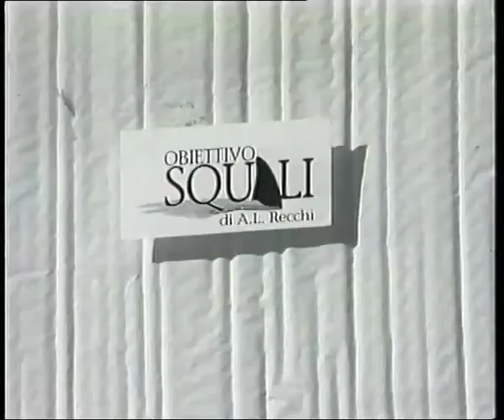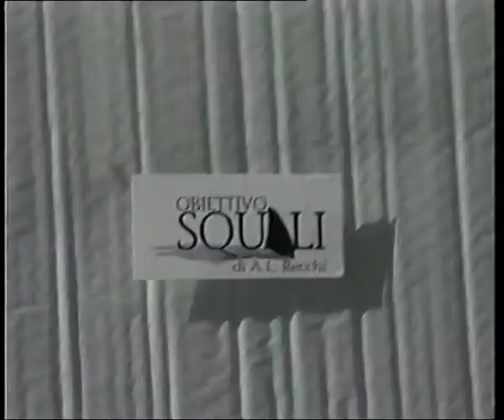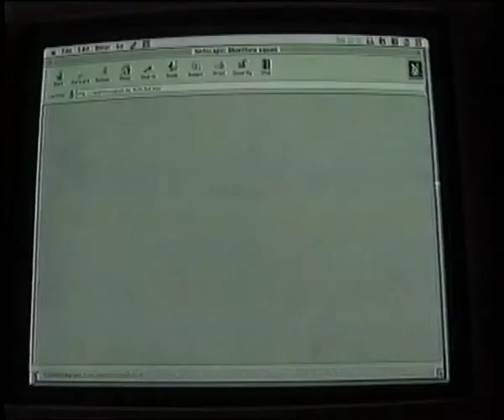ALBERTO LUCA RECCHI PROMO OBIETTIVO SQUALI MISSION SHARK IN INGLESE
OBIETTIVO SQUALI E' LA PRIMA SPEDIZIONE ITALIANA PER CERCARE, DOCUMENTARE E PROTEGGERE GLI SQUALI NEL MEDITERRANEO. UNA SPEDIZIONE DI ALBERTO LUCA RECCHI PARTITA NELL'APRILE 1999 E DURATA 100 GIORNI CON I PIU' IMPORTANTI RICERCATORI DI SQUALI TRA CUI ANGELO MOJETTA, MARCO COSTANTINI, IRENE BIANCHI, SIMONA CIO'. UNA SPEDIZIONE IN COLLABORAZIONE CON IL PROGRAMMA RAI SUPERQUARK E QUARK ESTATE, CON LE CAPITANERIE DI PORTO E LA TELECOM.

MISSION SHARK IS THE FIRST ITALIAN EXPEDITION TO SEARCH, DOCUMENT AND PROTECT SHARKS IN THE MEDITERRANEAN SEA. THE EXPEDITION PROMOTED BY ALBERTO LUCA RECCHI  STARTED IN APRILE 1999 AND LASTED 100 DAYS WITH THE MOST IMPORTANT SHARK RESEARCHER AS ANGELO MOJETTA, MARCO COSTANTINI, IRENE BIANCHI, SIMONA CIO'. AN EXPEDITION IN COLLABORATION WITH THE TV PROGRAMS SUPERQUARK AND QUARK ESTATE, WITH THE COAST GUARD AND TELECOM